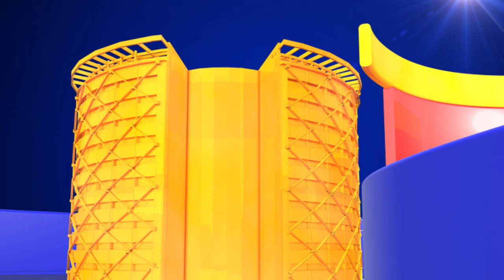Pressure Cooker movie review || Top Telugu Media